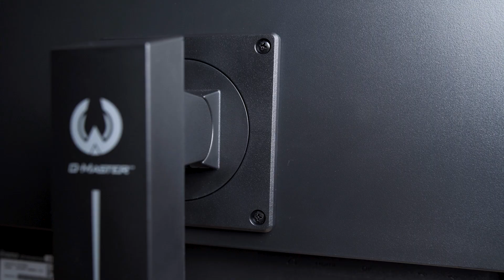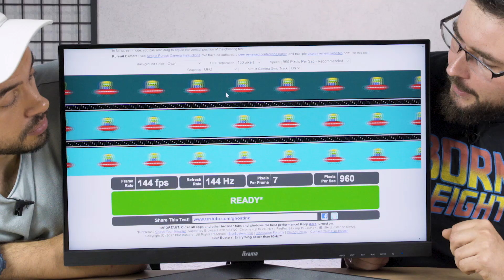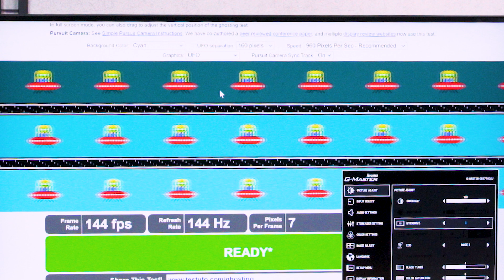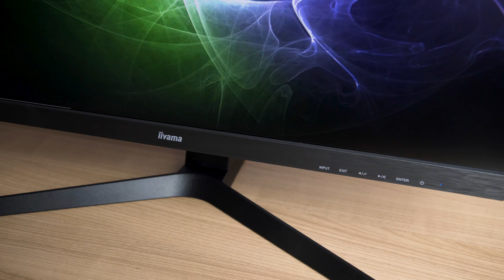Najlepszy MONITOR 27 cali do 2000 zł?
Bardzo często pytacie nas, jaki monitor 27 cali wybrać do gier. Postanowiliśmy Wam pokazać jedną z topowych opcji naszym zdaniem obecnie. Ten monitor ma praktycznie wszystko czego potrzebujesz. Sprawdźcie!

MONITOR Z FILMU:
🖥️ iiyama G-Master GB2770QSU-B1